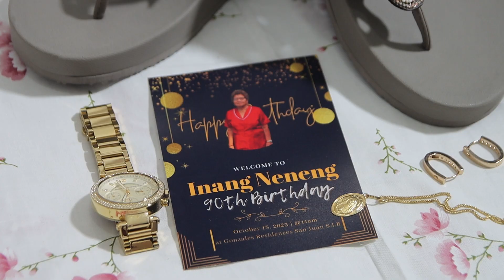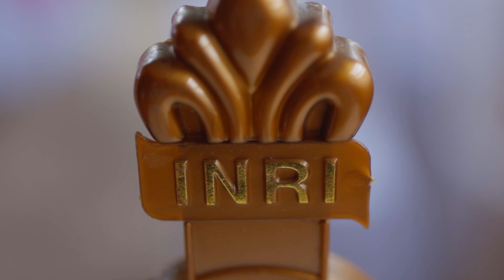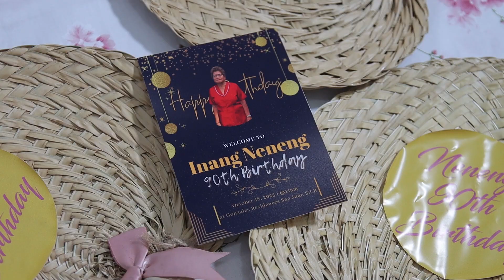Inang Neneng 90th Birthday Video Highlights